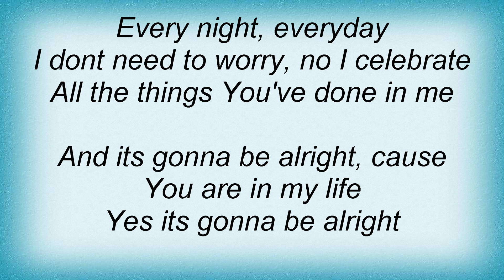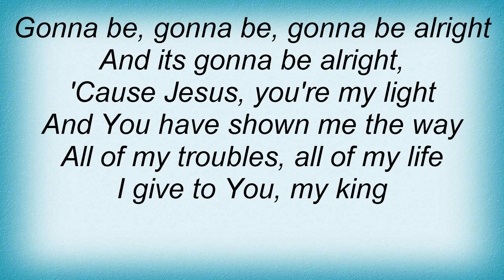Hillsong United - Gonna Be Alright Lyrics